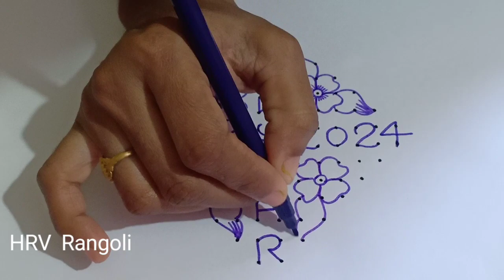happy new year special rangoli designs | best rangoli designs for new year 2024 | best kolams